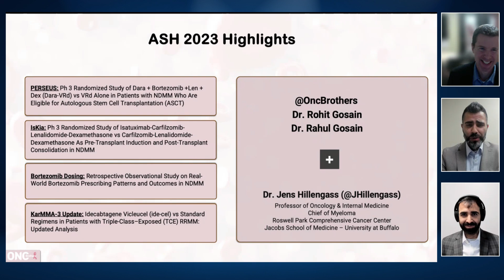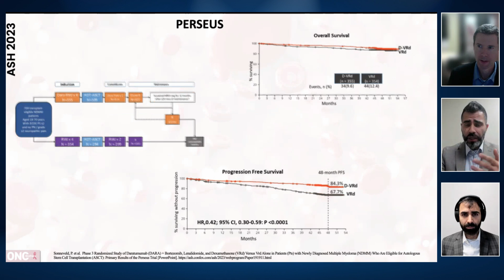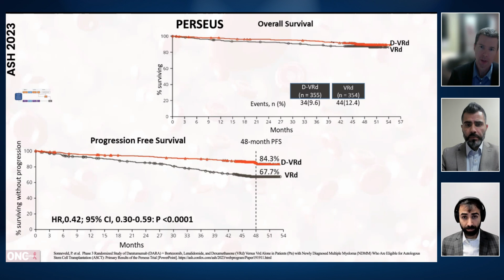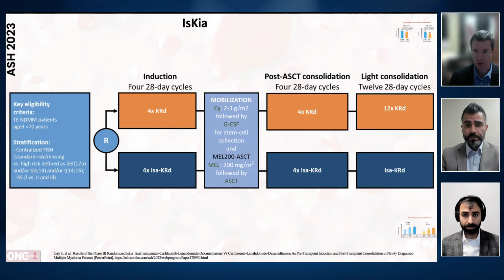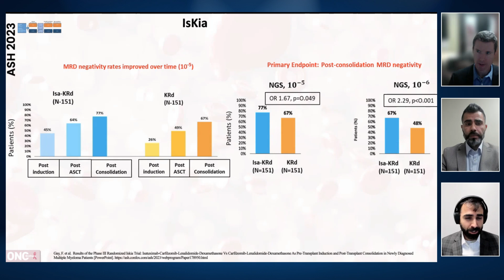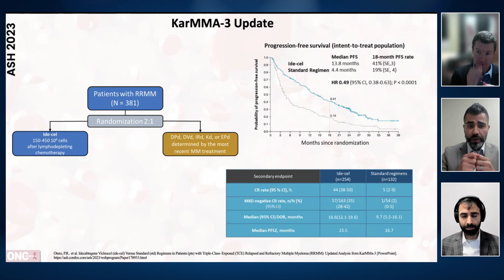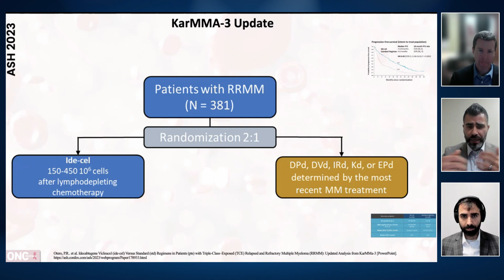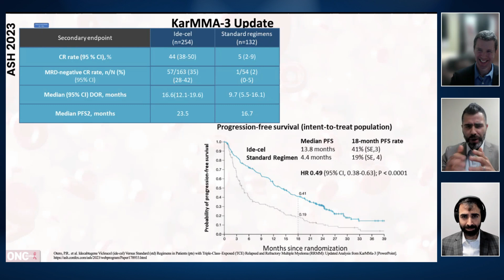ASH 2023 Multiple Myeloma Highlights – PERSEUS, IsKia, Bortezomib dosing, KarMMA-3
In discussion with Dr. Jens Hillengasss from Roswell Park Comprehensive Cancer Center, covering the Multiple Myeloma key practice changing/informing abstracts from American Society of Hematology (ASH) 2023 conference from Community Oncology perspective. We covered 4 important practice informing studies with Dr. Hillengass:

- PERSEUS – Ph 3 Randomized Study of Dara + Bortezomib + Len + Dex (Dara-VRd) vs VRd Alone in Patients with NDMM Who Are Eligible for Autologous Stem Cell Transplantation (ASCT)

- IsKia – Ph 3 Randomized Study of Isatuximab-Carfilzomib-Lenalidomide-Dexamethasone vs Carfilzomib-Lenalidomide-Dexamethasone As Pre-Transplant Induction and Post-Transplant Consolidation in NDMM

- Bortezomib Dosing - Retrospective Observational Study on Real-World Bortezomib Prescribing Patterns and Outcomes in NDMM

- KarMMA-3 Update - Idecabtagene Vicleucel (ide-cel) vs Standard Regimens in Patients with Triple-Class–Exposed (TCE) RRMM: Updated Analysis